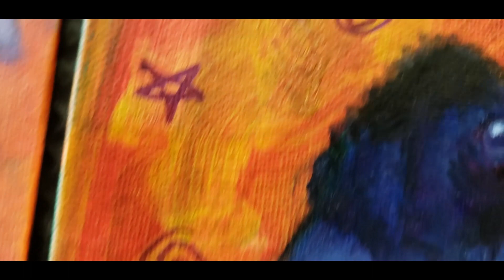8 paintings in one week - Ravens and Poe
Video demo of my production week, painting 8 10"x8" canvas panels for the Milan Art Mastery Program. I like Edgar Allen Poe writings and Ravens, so the series was a real joy to create. Acrylic paint, ink, mark making and oil. The music is my creation using garageband titled "Dark Matter."